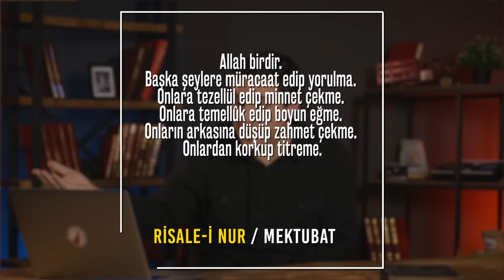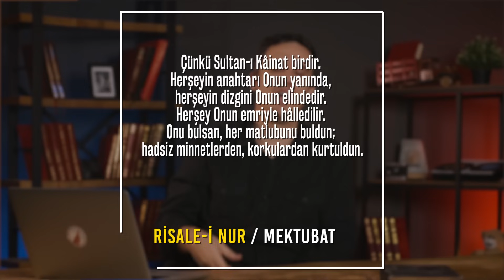GÖĞSÜNÜN DARALDIĞINI BİLİYORUZ! - Çaresi İnşirah Suresinde! l Fatih Yağcı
Sözler Köşkü ekibine katılmaya hazır mısın? Eğer bizimle birlikte daha fazla insana ulaşmak ve bu yolculuğun bir parçası olmak istiyorsan, seni bekliyoruz! Hemen başvuru formunu doldurarak ilk adımı atabilirsin.

Merhaba Arkadaşlar bu videomuzda "GÖĞSÜNÜN DARALDIĞINI BİLİYORUZ! - Çaresi İnşirah Suresinde!" başlığıyla inşirah suresini ele aldık. İyi Seyirler...

Fatih Yağcı’nın yeni kitabı İNŞİRAH Çıktı. Online Kitap satış mağazalarından temin edebilirsiniz!